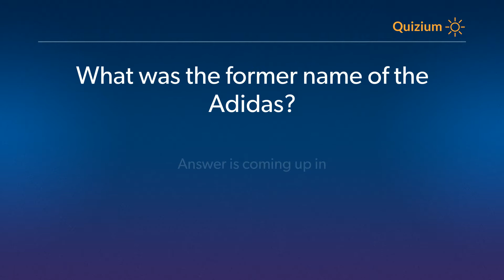What was the former name of the Adidas? Adidas Quiz